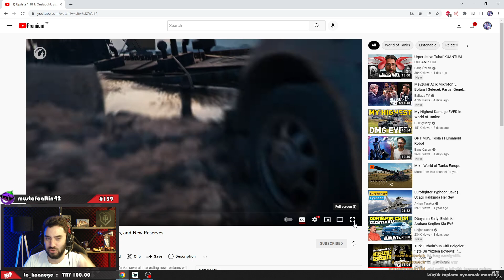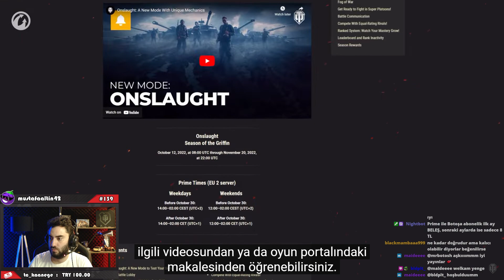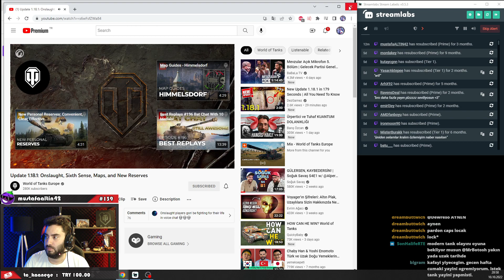WoT || 1.18.1 Güncellemesi Geldi